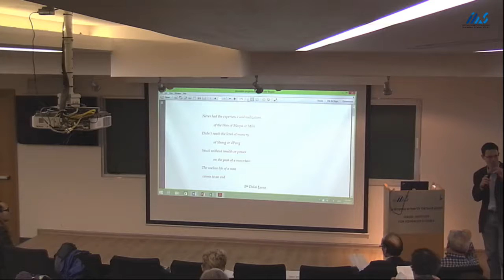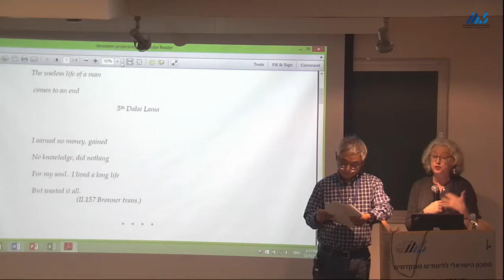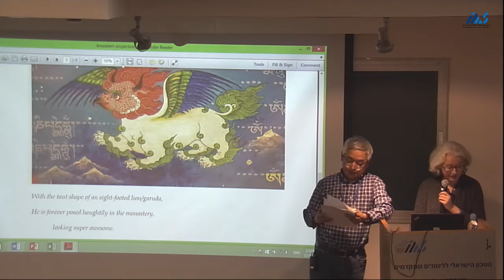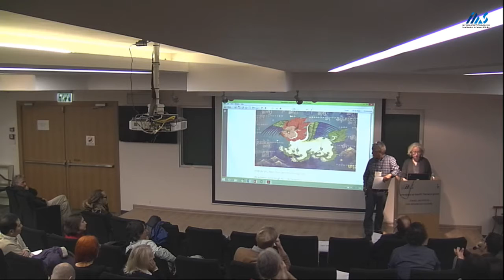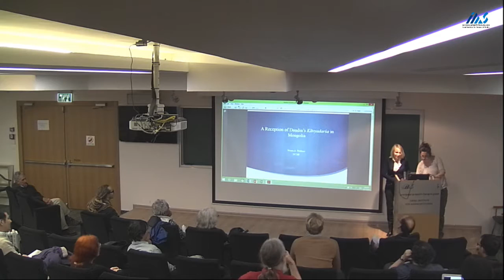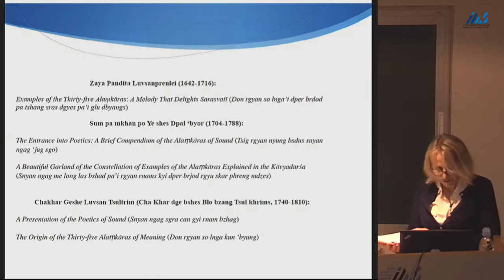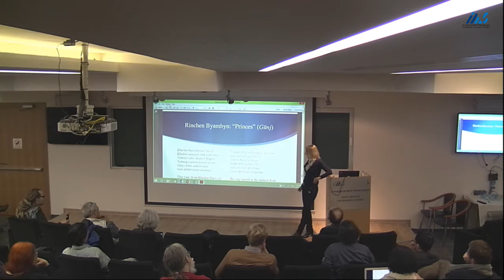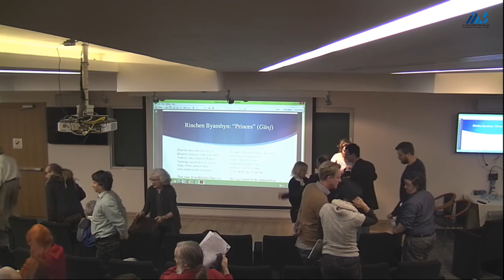Janet Gyatso (Harvard University) & Vesna A. Wallace (University of California at Santa Barbara)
Janet Gyatso (Harvard University)
Beyond the Gossip: The Kavyadarsa, the Dalai Lama, and Mr. Smart Tibetan
Vesna A. Wallace (University of California at Santa Barbara)
Dandin's Kavyadarsa in Mongolia